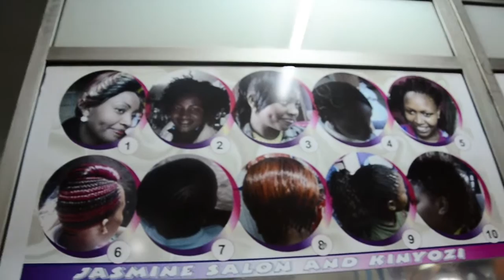MARY NJERI 3